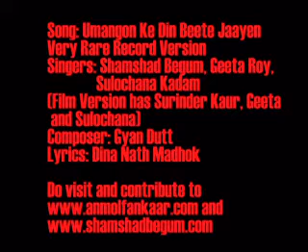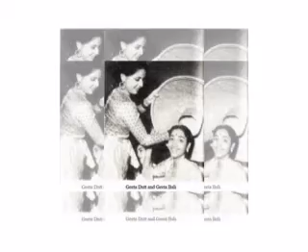Umangon Ke Din (Record Version) - Sunhare Din (1949) - Singer: Shamshad, Geeta, Sulochana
Lyrics: Dina Nath Madhok